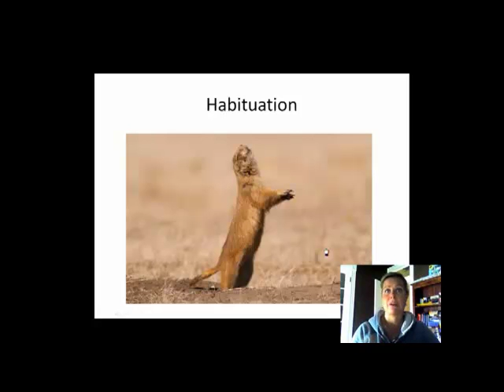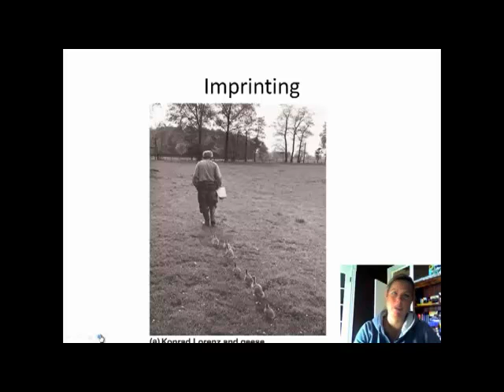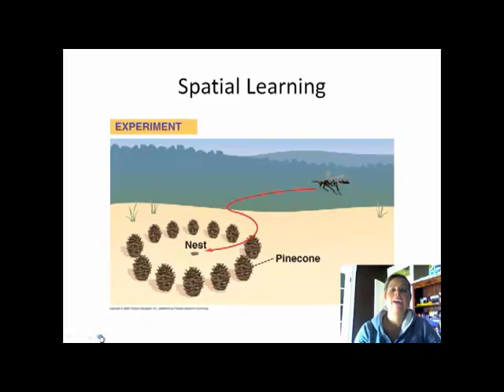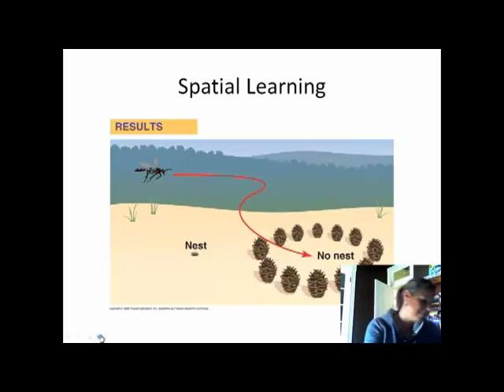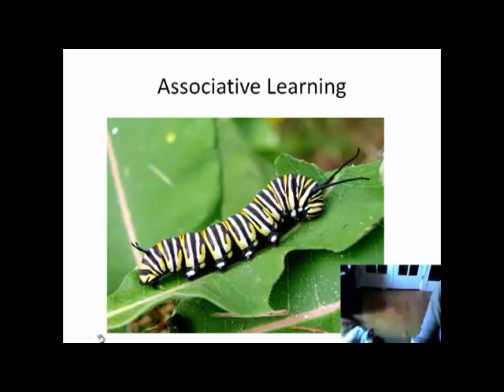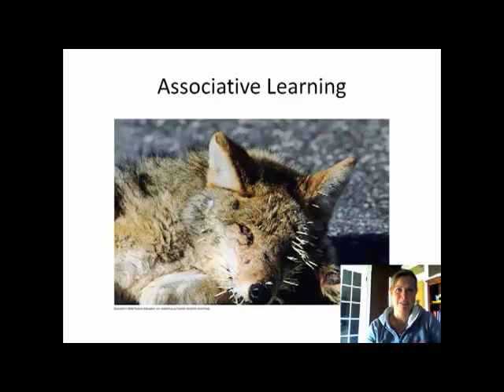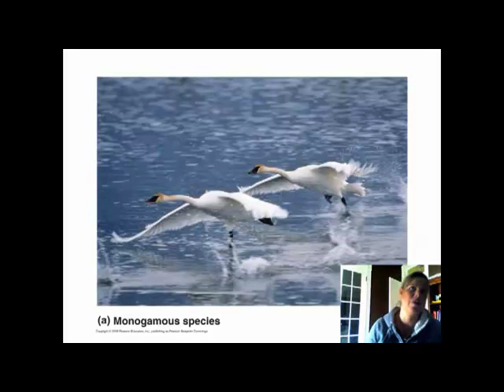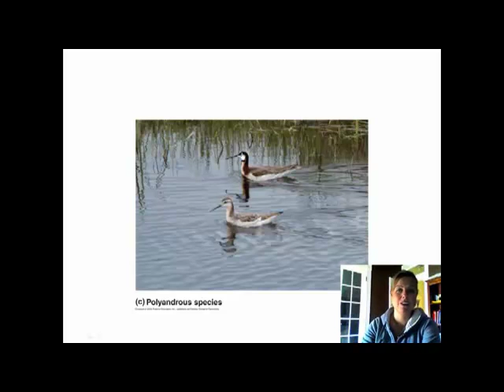BIO 112 BEhavior Part II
behavior